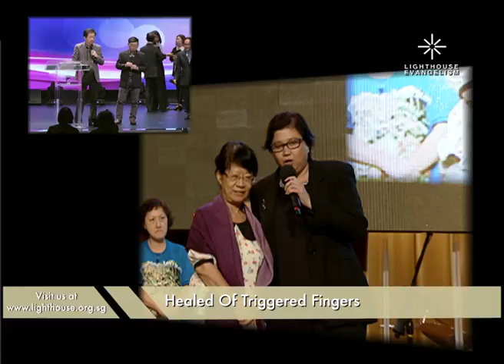Healed Of Triggered Fingers (English/Hokkien)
Lighthouse Evangelism has been conducting the Miracle Service every Saturday at 7pm (Singapore time) in two locations: Woodlands and Tampines.

and watch it online.

T_20160305_Healed Of Triggered Fingers